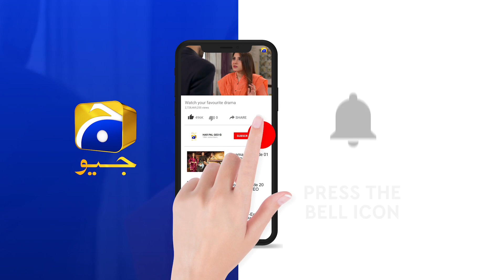Fasiq | Episode 15 | Best Scene 02 | HAR PAL GEO